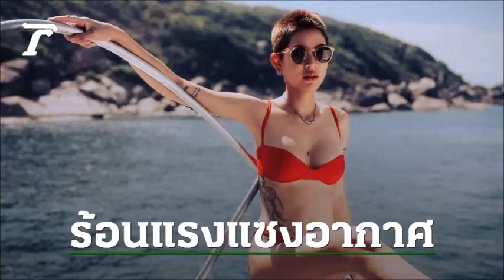ล่าสุด สายป่าน" จูงมือ "วุฒิ" ท่องทะเล คว้าบิกินีนุ่งอวดอกตู้มสุดแซบ#ข่าวบันเทิง#ข่าวดารา